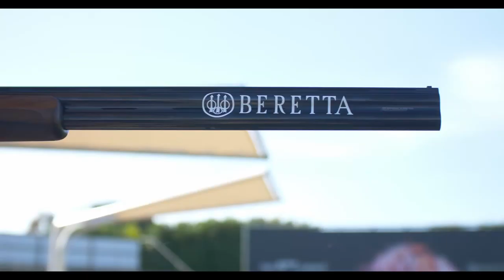Beretta: A New Normal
In spring 2020, the global pandemic forced Beretta to adopt a tight anti-COVID 19 protocol, with a view to protect the health of all workers. The re-arrangement of manufacturing activities implied the adoption of measures for a major transformation in the company’s spaces and timings, starting from how workers get to their workplaces, while the majority of all those activities that could be carried out from elsewhere went under a smart-working protocol. A re-organization that was absolutely necessary, a lesson that will stay with us also in the future, when the health crisis will be over. A battle that we will be able to win only together, joining our efforts and sense of responsibility.